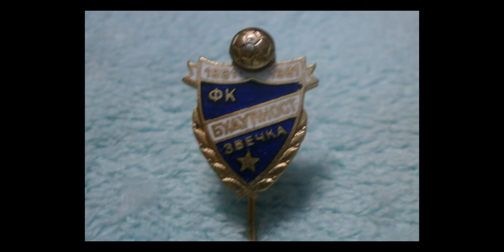Novi ljudi na čelu Budućnosti iz Zvečke (foto/video)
Posle povlačenja Vladimira Đorđevića sa mesta predsednika kluba, na čelo su došli novi ljudi, za novog predsednika izabran je Žoja Kuzmanović.
Đorđević je vodio klub 12 godina, za to vreme klub je osvojio dva prvenstva i jedan kup, poslednjih 5 godina stabilan su zonaš.
Trofeji:
2010 - Prvaci Opštinske lige
2012 - Osvojen Kup Obrenovca
2016 - Prvaci Prve beogradske lige

FK Budućnost Zvečka je osnovana davne 1937. godine.
Klub poseduje veliku tradiciju, čak 27 trofeja imaju na lokalnom nivou Obrenovca, po tome su najuspešniji klub sa ovog prostora.

Neverovatan broj odlazaka igrača zabelezen tokom zimskog prelaznog roka:
Stevan Šugić (FK Šumadija Šopići)
Stefan Karić (FK Turbina Vreoci)
Slobodan Stevanović (FK Turbina Vreoci)
Dragan Mance (FK Donji Srem)
Nemanja Mijatović Kiki (FK Umka)
Mihajlo Vukelić (OFK Zabrezje)
Miloš Glišić (OFK Zabrezje)
Nemanja Srećković (OFK Zabrezje)
Mladen Narandzić (FK Strelac)
Marko Ilić (FK Krtinska)
Nemanja Gavrilović (FK Radnički Obrenovac)
Dejan Popović (FK Radnički Obrenovac - veterani)
Nenad Radovanović (FK Rojkovac)
Delić, Milanović, Nikolić, Legen ( ?? )

Koliko je poznato samo 6 igrača nastavilo je saradnju:
Mik, Ljuna, Kokorović, Ćirić, Vračarević i Skenderi.

Label and copyright: haby005 channel